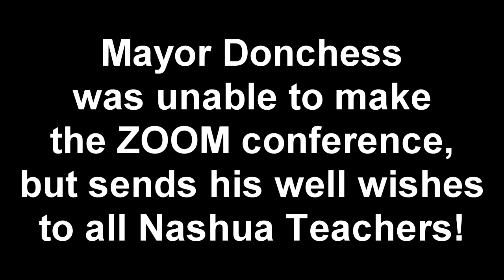eYe On Education - Teacher Appreciation Week 2020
Nashua School District Administrative Staff thanks Nashua area teachers during National Teacher Appreciation Week!